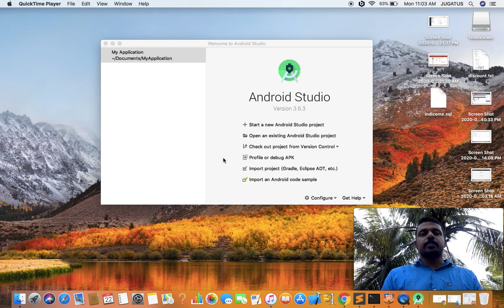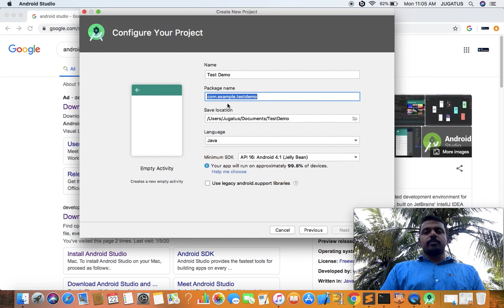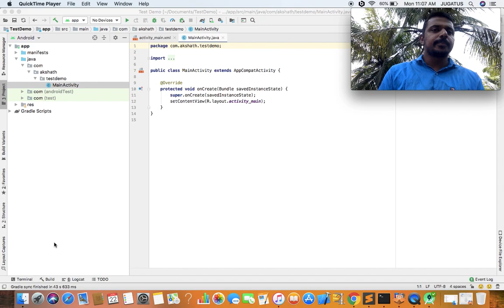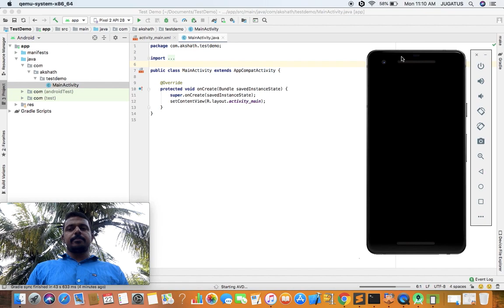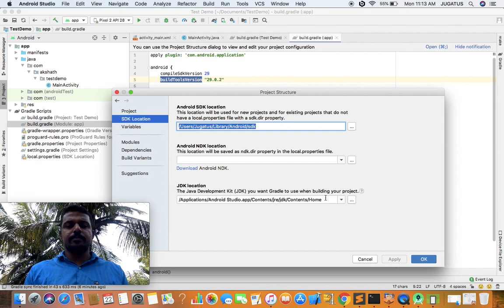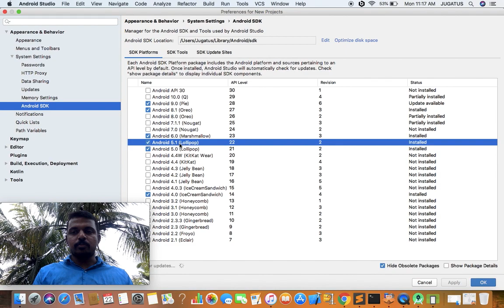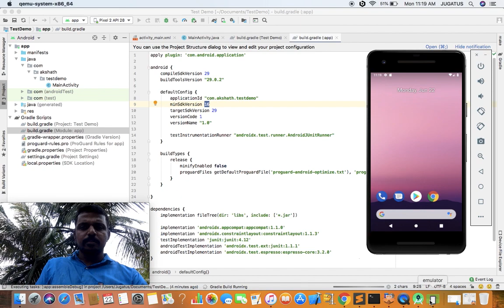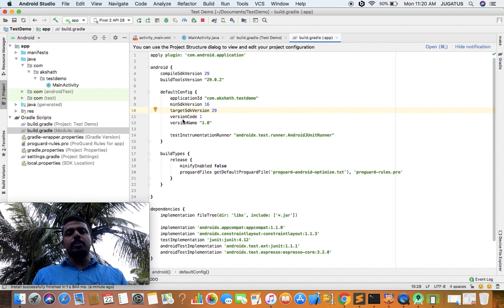ആൻഡ്രോയിഡ് ആപ്പ് ഡെവലപ്മെന്റ് തുടങ്ങാം -Android Basic Part-1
ആൻഡ്രോയിഡ് ആപ്പ്  ഡെവലപ്മെന്റ് തുടങ്ങാം ..ഇത് ബേസിക് ആൻഡ്രോയിഡ് ഡെവലപ്മെന്റ് വീഡിയോ ആണ്.തുടർച്ചയായുള്ള വീഡിയോ സീരീസ് ആണ്.എത്രയും വേഗം തുടങ്ങിക്കോളൂ .ഒരു വീഡിയോയും ഒഴുവാക്കാതെ കാണുക.